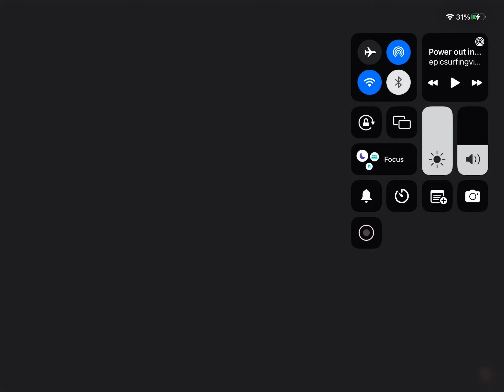This Is How Frank Plays Five Nights At Freddy’s 2